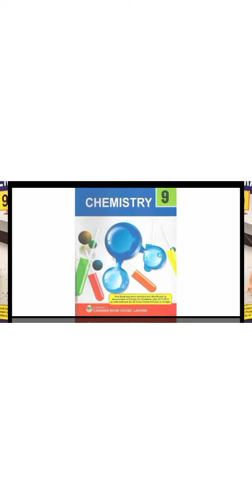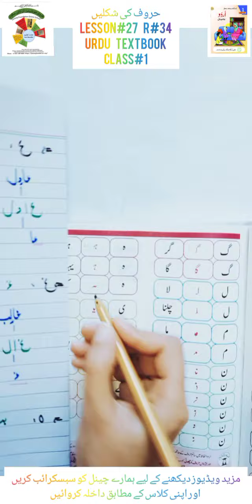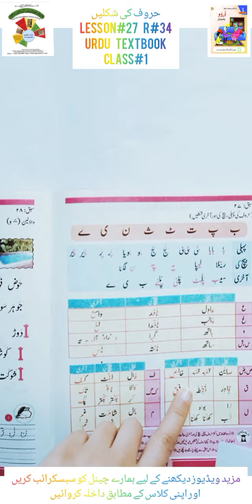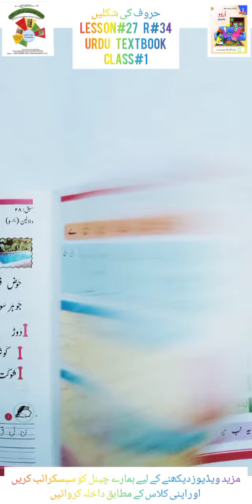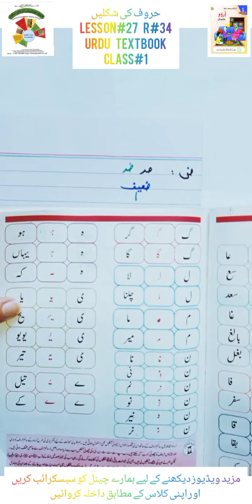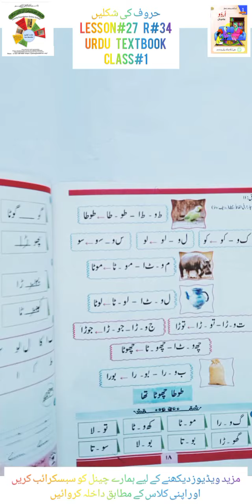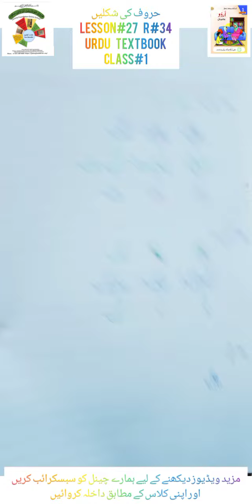R#34|CLASS 1 URDU|HAROOF KI SHAKLEIN|UNIT#27|FAROOQ FOUNDATION ONLINE SCHOOL